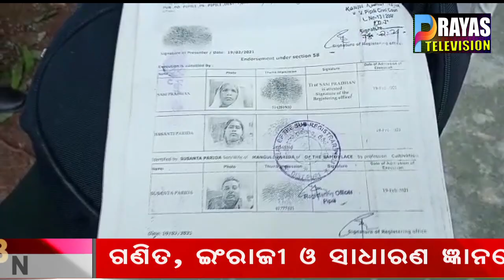ପଟ୍ଟାରେ ନାମ ବଦଳି ଯିବାରୁ ରାଜସ୍ୱ ନିରିକ୍ଷକ କାର୍ଯ୍ୟାଳୟରେ ତାଲା ପକାଇଲେ ମହିଳା